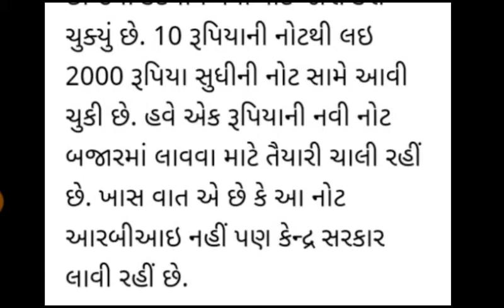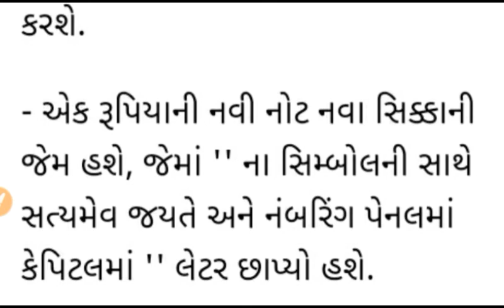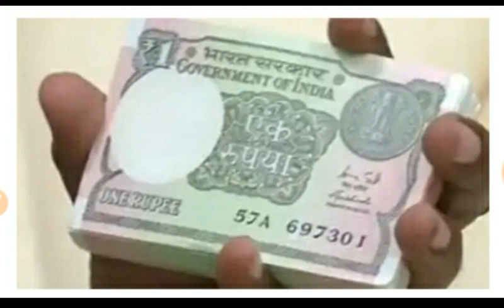2020 માં જાહેર થશે નવી એક રૂપિયાની નોટ || કેવી હશે આ નોટ | 1 rupees new notes launch in 2020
2020 માં જાહેર થશે નવી એક રૂપિયાની નોટ ||  કેવી હશે આ નોટ | 1 rupees new notes launch in 2020